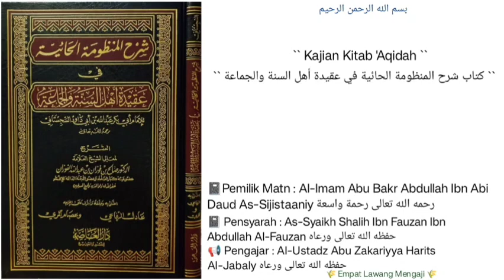Syarh Al-Mandzumah Al-Haaiyyah | 97 | Al-Ustadz Abu Zakariyya Harits Al-Jabaly حفظه الله تعالى ورعاه